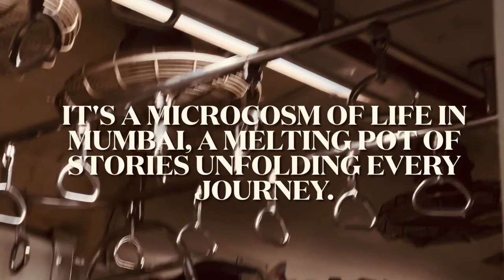~ City’s Lifeline | Indian Railway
Mumbai's local trains are the city's lifeline, pulsating with the rhythm of millions of daily commuters. It's a microcosm of life in Mumbai, a melting pot of stories unfolding every journey. Every face you see is testimony to the city's tireless spirit. From students clutching books to vendors hawking wares, from businessmen strategizing deals to families returning home, the local trains are a stage for the daily drama of ambition, struggle, and resilience.